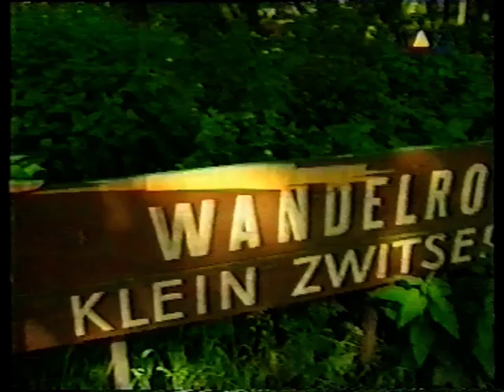Fear Factory - Madrid 03.05.1997 (TV) Live & Interview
Fear Factory - Madrid / Parque El Soto Móstoles "Festimad" 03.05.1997 (TV)
Live & Interview, VIVA "Metalla"

I had some problems digitalizising this VHS tape (skips + runs way too fast a few times), so the quality lacks a little bit, but better than nothing...